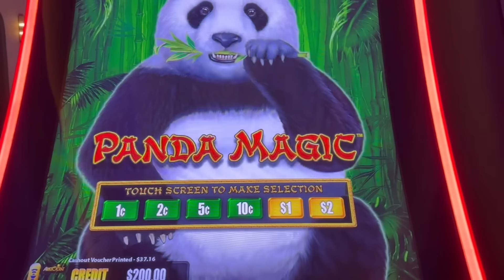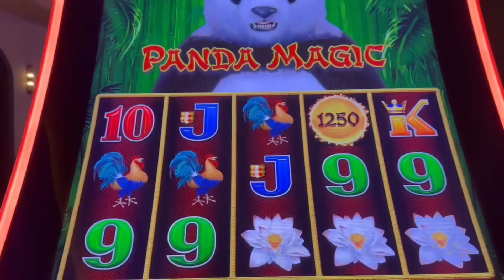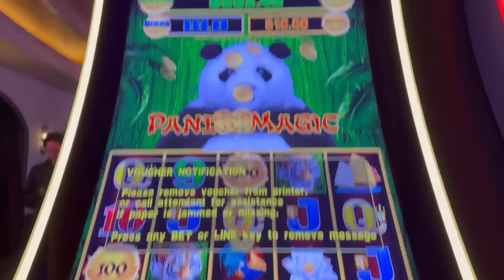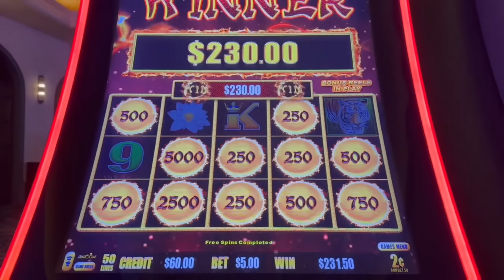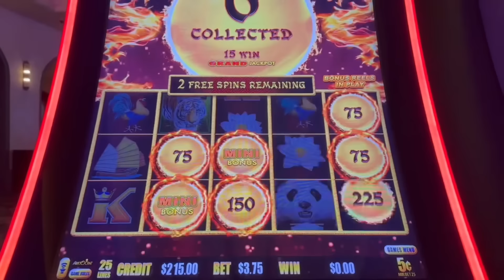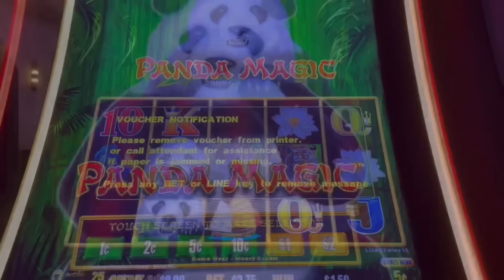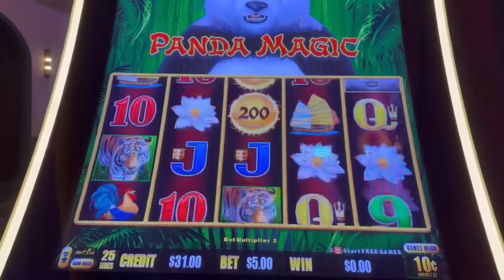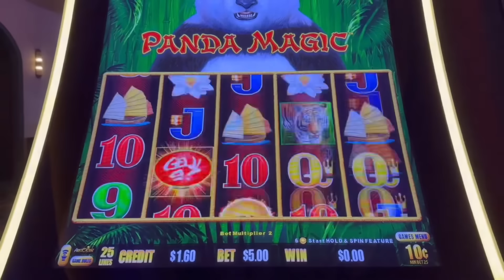Dragon Link Slot Machine 🐲🔗🎰| Panda Magic Casino Bonus Session 🐼✨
Dragon Link Slot Machine 🐲🔗🎰| Panda Magic Casino Bonus Session 🐼✨RP